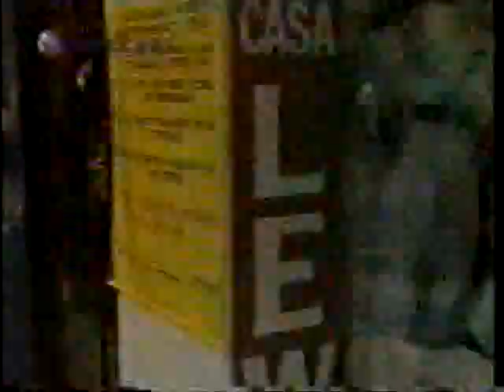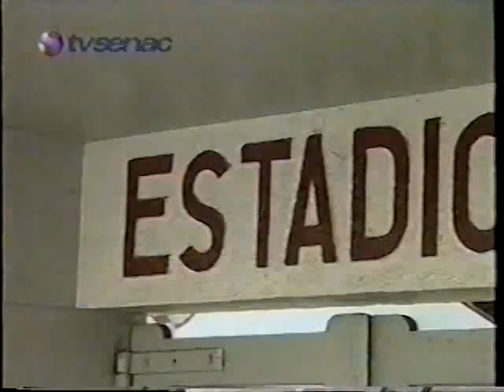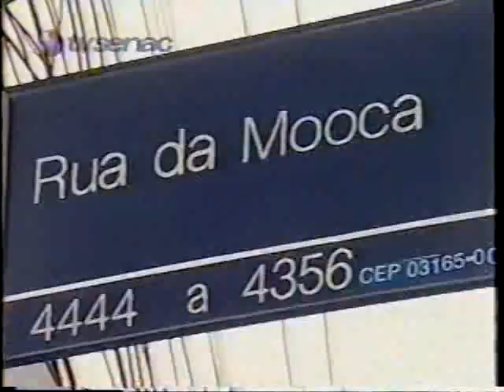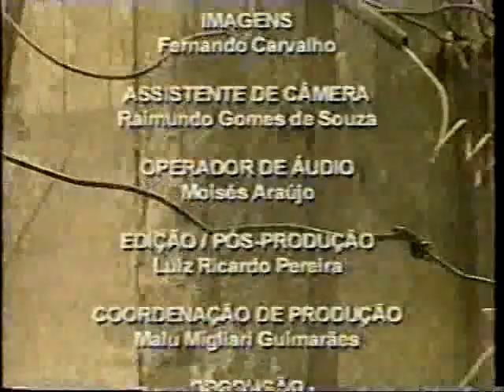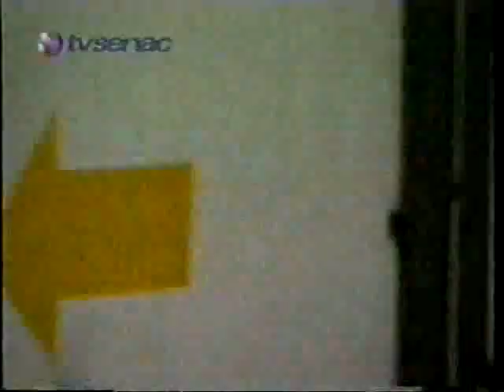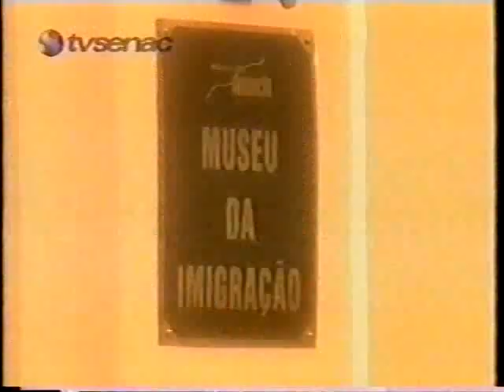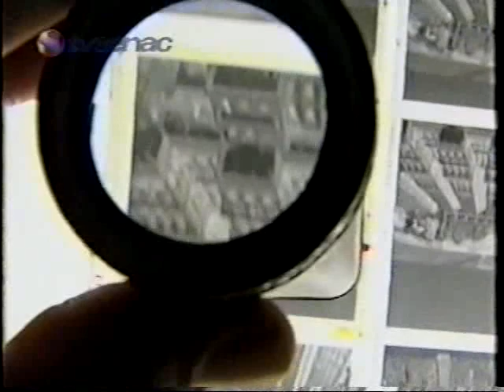Mooca.doc - TV Senac, 2000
Documentário da TV Senac sobre o bairro paulistano